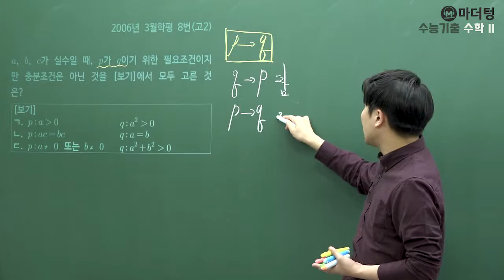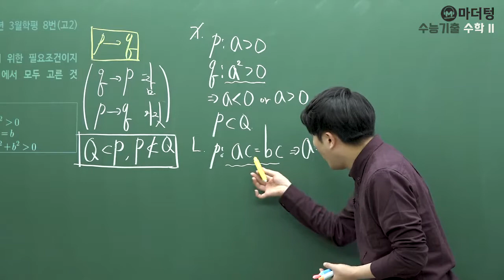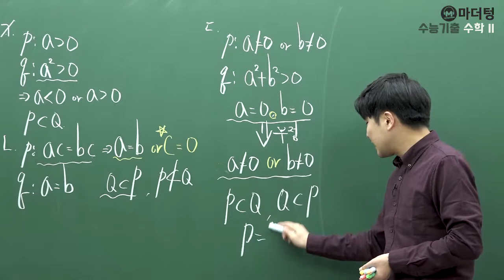[마더텅] [수학2] 2006년 3월학평 8번(고2) (풀이 : 우수종 선생님)